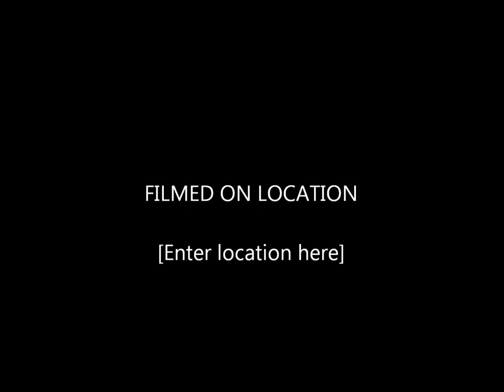I need You